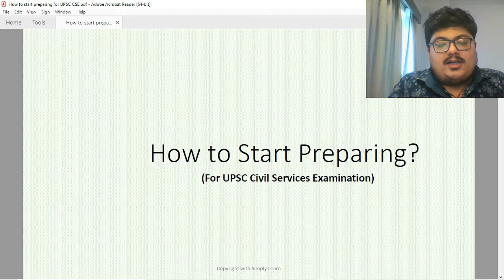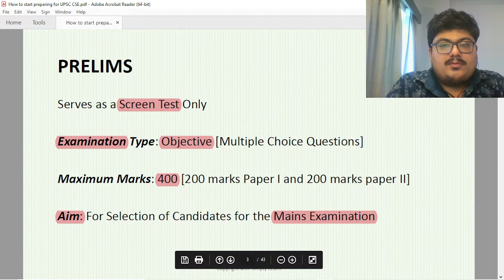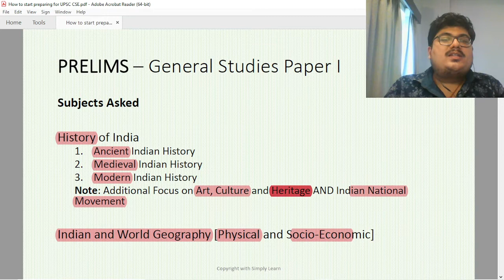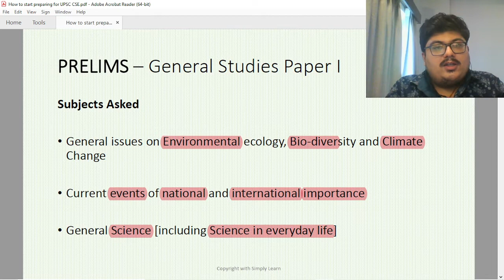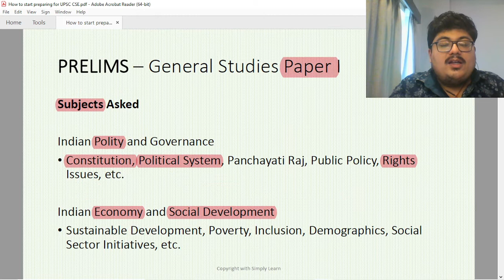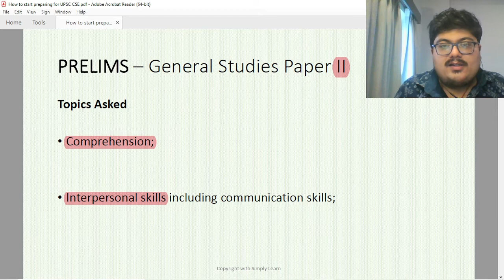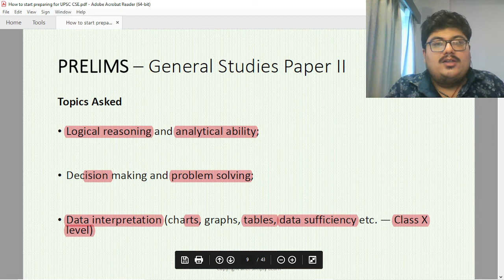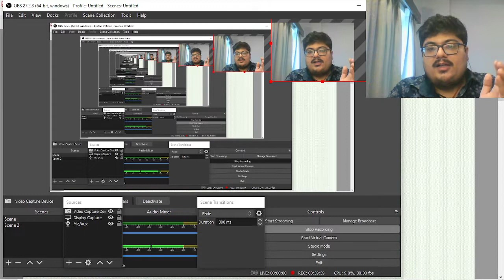1. Know about Prelims Exam | Step 1: Knowing about the Examination | UPSC Preparation Strategy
Have you just heard of UPSC Civil Service Examination and want to know what is this exam and does it fit in your professional goal? , Know what is UPSC Civil Service Exam? in series

Are you struggling in starting your preparation for UPSC Civil Services Examination? To Know How to Start Preparing for UPSC Civil Service Examination, watch the series

Are you struggling in finding right way to read newspaper for UPSC Civil Services Examination? Would you like to self-learn the art of reading newspaper?

If you have any preparation and exam related queries, fill this google form

To get UPSC Civil Service Examination related updates on your facebook account follow

The video presents Step 1 of the strategy on 'How to Start Preparing for UPSC Civil Service Examination'. In Step 1, it is important to know about the Exam clearly. As UPSC CSE is conducted in three stages - Prelims , Mains and Personality Test, this video focuses on increasing awareness of aspirants about Prelims Examination. The video will help student learn about structure of Prelims Exam, Syllabus of Prelims Exam, Passing Marks (Cut-Off) of Prelims Exam, and Qualities that are tested while clearing prelims Examination.